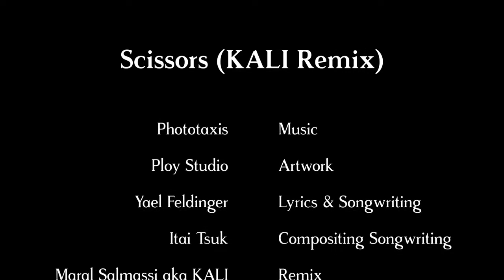Scissors Photoaxis KALI Remix Final 02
- Lyrics & Composition: Yael Feldinger
- Songwriting & Composing: Itai Tsuk

REMIX:
KALI is a Persian-born Artist, Music Producer and DJ who is based in Berlin, Germany. Since 2004 she has produced music under her birth name of Maral Salmassi, but with her transition from Techno and Electro to what she calls “Bolly-Tech" (a combination of Trap, Hip-Hop, Baile Funk, and Ghetto-Tech influenced by traditional Bollywood and Maghrebian music) comes a new identity: KALI.